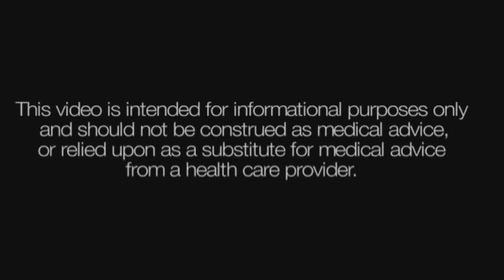Using The Internet as Source of Medical Information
Advancements in communications technology, many patients read more about their symptoms online. This is not a good practice and it's still better to go see a doctor